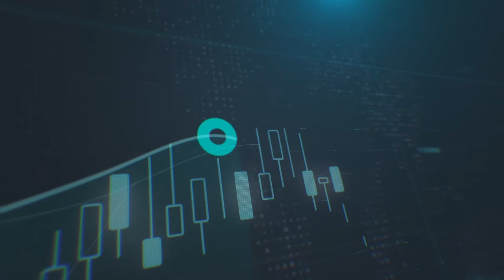الضغط البيعي على الدولار الأمريكي يعود من جديد - سكاي نيوز العربية